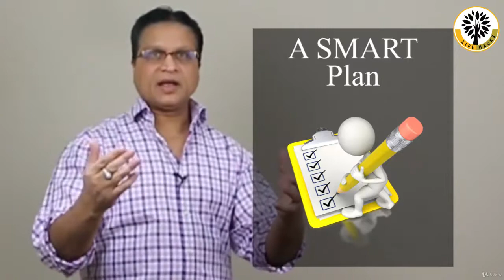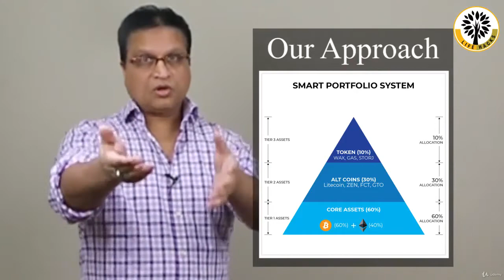21 Blockchain Microstrategy How to crate a Cryptocurrency portfolio